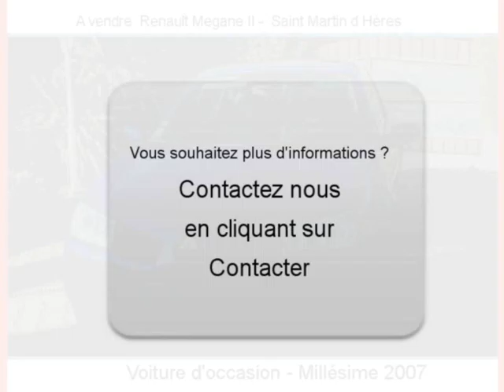Achat Vente une Renault Megane II Saint Martin d Hères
A vendre à  Saint Martin d Hères  Occasion automobile Renault Megane II de 62000 Km.
automobile occasion Autoenvideo : Achat Vente une Renault Megane II  Saint Martin d Hères  Isère